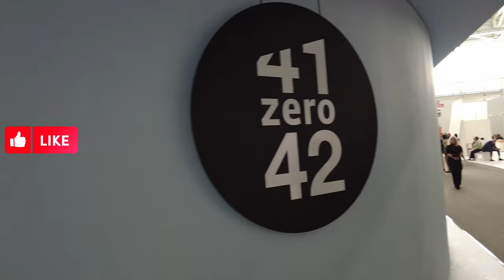41zero42 na targach Cersaie 2023 w Bolonii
Cześć, dzisiaj chciałbym Was zaprosić do mojej relacji z wizyty na targach Cersaie 2023 w Bolonii. A konkretnie, na stoisku ceramiki 41zero42.

41zero42 to miejsce, gdzie spotyka się przeszłość i przyszłość ceramiki. To nie tylko odkrywanie nowych technologii, ale również kontemplacja nad tradycyjnym rzemiosłem.
To tutaj, w 41zero42, widzimy, jak różne style i wpływy łączą się w harmonijną całość. Elementy przemysłowe mieszają się z rękodziełem, kolory i tony neutralne łączą się z dekoracjami maksymalizmu, tworząc niesamowite możliwości w projektowaniu architektonicznym.

Zapraszamy Was również do odwiedzenia na innych platformach społecznościowych, gdzie znajdziecie jeszcze więcej inspiracji i ciekawych treści związanych z targami Cersaie 2023.